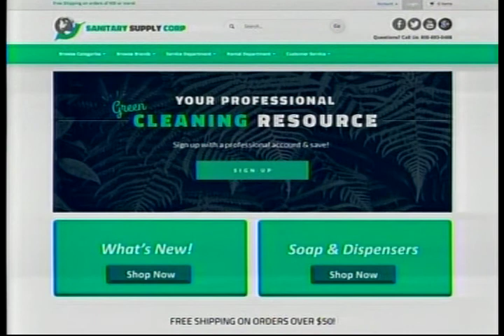SS 2 29 16 Sanitary Supply